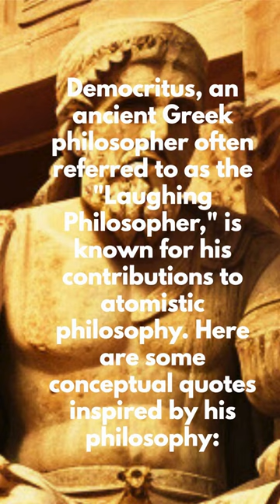😀DEMOCRITUS LIFE TEACHINGS~TOP 6 QUOTES😄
Democritus, the ancient Greek philosopher often hailed as the "Laughing Philosopher," has significantly shaped our understanding of the universe through his pioneering contributions to atomistic philosophy. Although direct quotes from Democritus are scarce, the fragments and philosophical ideas attributed to him offer profound insights into the nature of reality, existence, and the pursuit of happiness. In this exploration of Democritus quotes, we embark on a journey into the heart of atomistic philosophy, where the dance of atoms and the laughter of the cosmos reveal the profound simplicity and intricacy of the natural world. These conceptual quotes draw inspiration from Democritus's philosophy, inviting us to ponder the timeless wisdom encapsulated in his thoughts on atoms, the impermanence of life, and the pursuit of contentment.